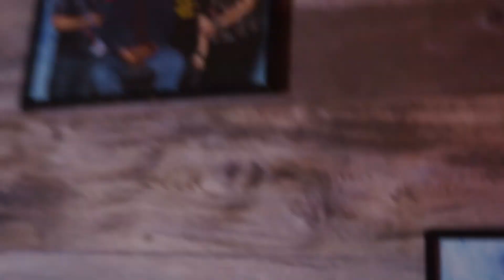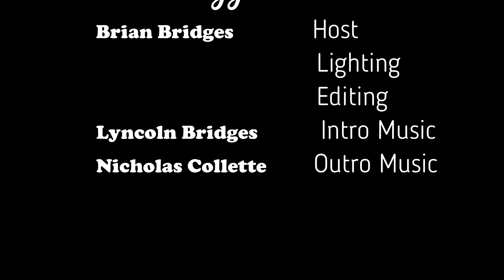E22: Pretty Boy | Bagged Milk w/Brian Bridges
Bringing back men's crop tops, It's just a beard/hair, Pretty boy, Still fasting, Mike Tyson Vs Roy Jones Jr, My old Acura Integra, Still cant live that Jeep life I deserve,  Gofundme pages, Zevia drinks, Popped my smoker's cherry, Its official Dani is crazy